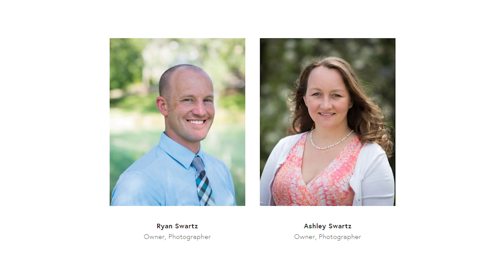Kline May Corner - Free Portrait Session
Ashley Swartz of Swartz Photography tells us about the Free Portrait Session that Kline May Realty is providing to its buyer clients every month.